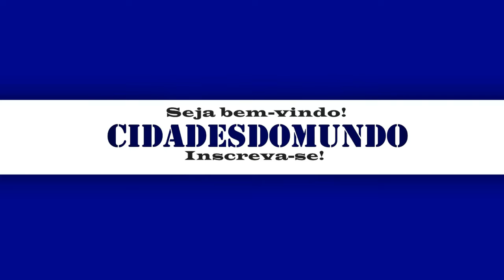SÃO PAULO A SANTOS - SP, CONHEÇA O PERCURSO, ROD.IMIGRANTES, TÚNEIS, LINDAS PAISAGENS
Apoiadores:

Osterne Vitorino
Ozena da Silva
Edione Silva
Antônio Donizete
Mairla Aguiar
Edilson Silva
Zilda Vieira
Naiara da Silva
Henrique Valdene

SANTANDER: CONTA CORRENTE
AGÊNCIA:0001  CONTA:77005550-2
🤝E-mail para parcerias e patrocínios:
NOSSO CANAL -  CIDADES DO MUNDO
Trilhas sonoras: Zoom, Invisible, Turtle_Time e Missive..
São da biblioteca do  YouTube!.